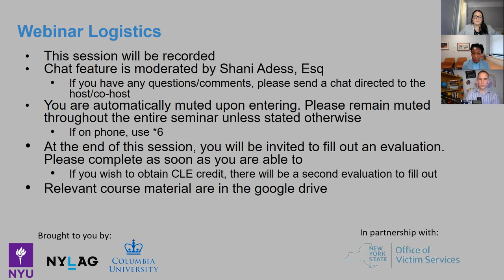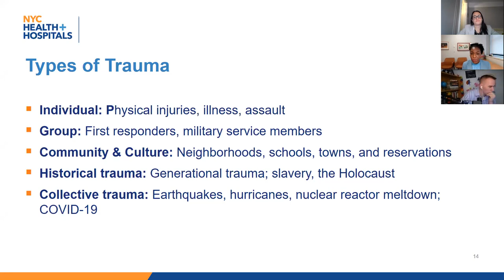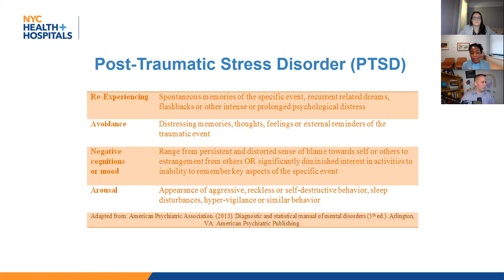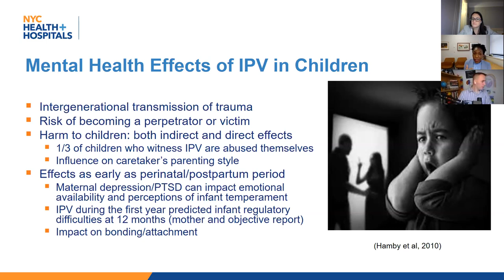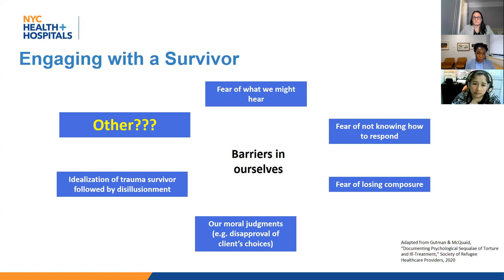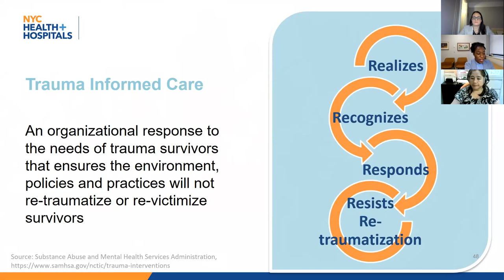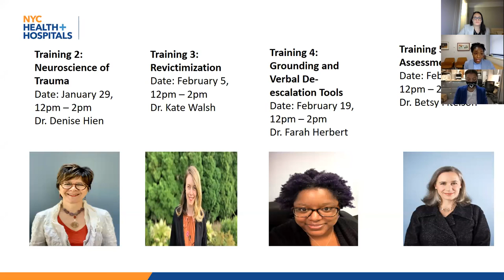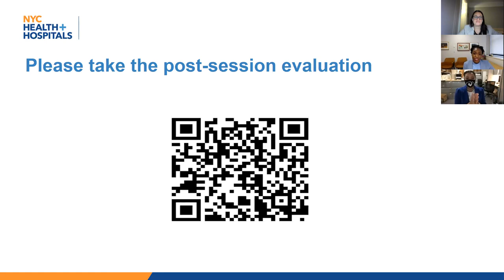IPV Effects on Mental Health Virtual Training held January 22, 2021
IPV Effects on Mental Health and the Need for Trauma-Informed Services Virtual Training held January 22, 2021

Training 1 in the Trauma Responsive Lawyering Series
Instructor: Dr. Obianuju Berry
This introduction will focus on the emotional, cognitive, behavioral and relational effects of IPV, and explain the rationale for trauma-informed services as well a This introduction will focus on the emotional, cognitive, behavioral and relational effects of IPV, and explain the rationale for trauma-informed services as well as discuss best recommendations for services that use this framework.